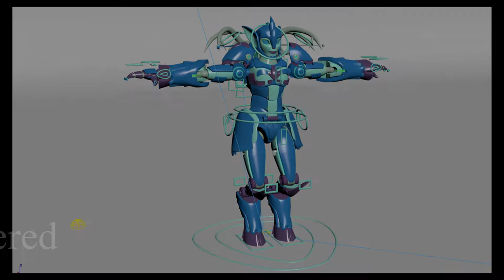Buckshot Project Video - Senior Thesis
This is the video portion of my Senior Thesis at University of Dubuque. I've put more work into this project as a whole than I have any other project thus far in my life